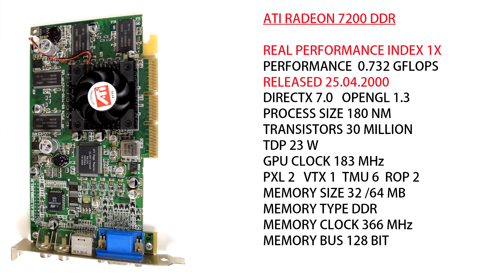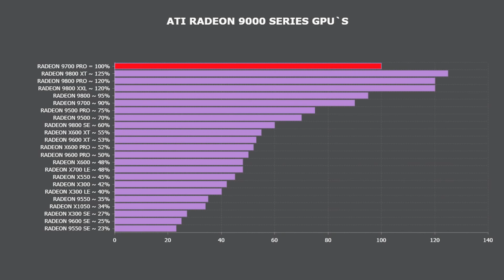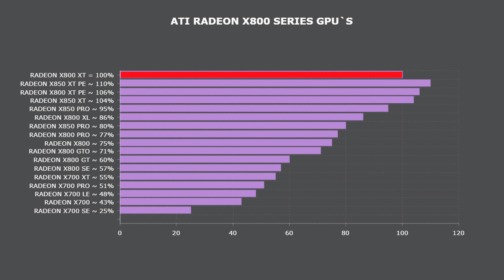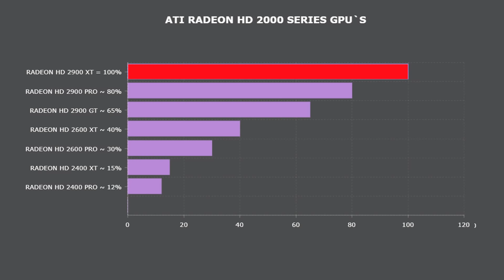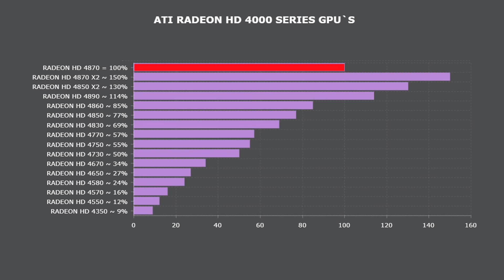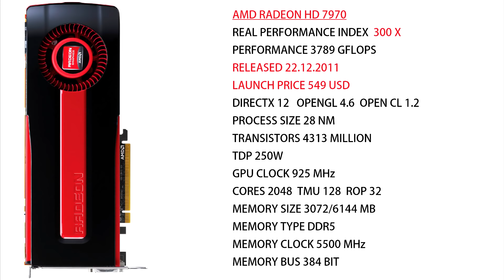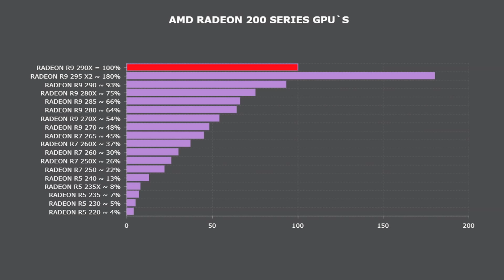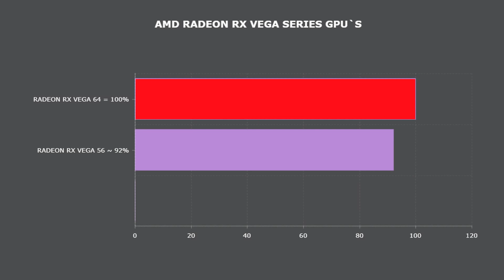Evolution of AMD Radeon 2000 - 2018 . Amd and Ati graphics cards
Evolution of AMD Radeon 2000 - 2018 . Amd and Ati graphics cards and ati amd tech demos